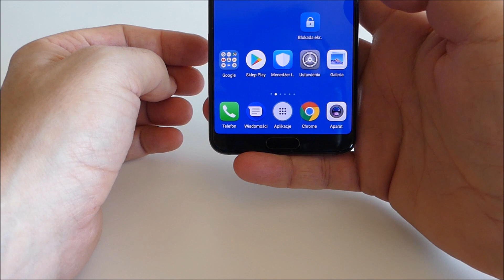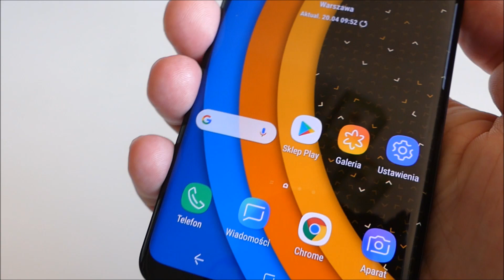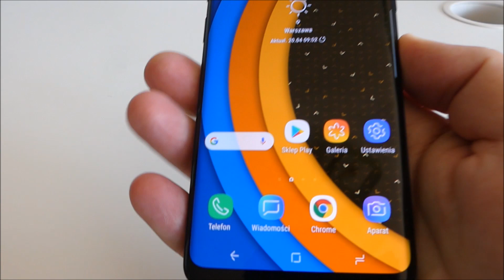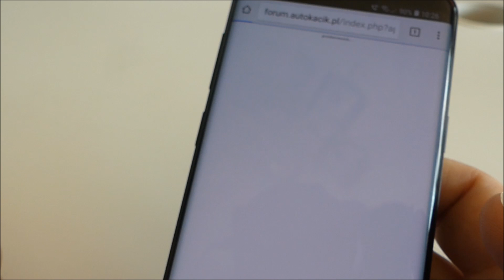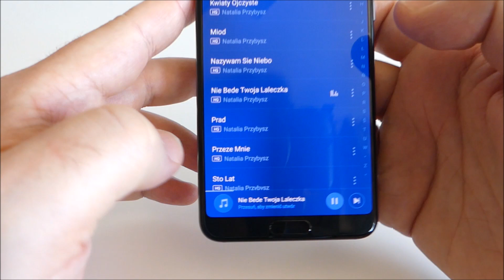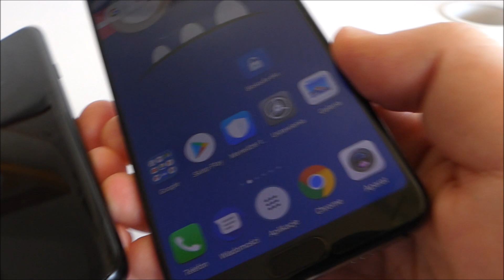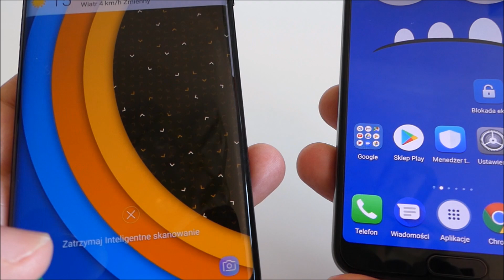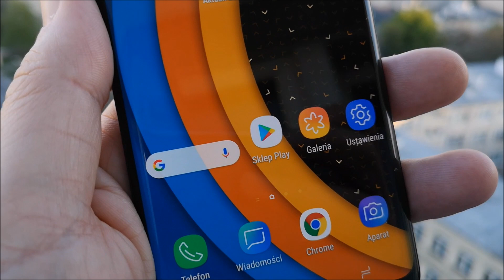Huawei P20 Pro czy Samsung Galaxy S9 Plus - który wybrać?